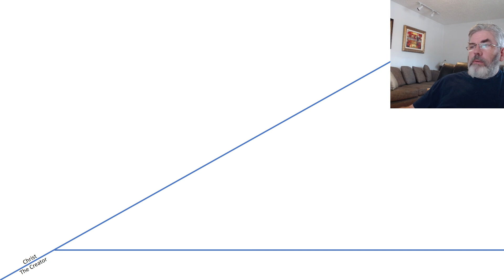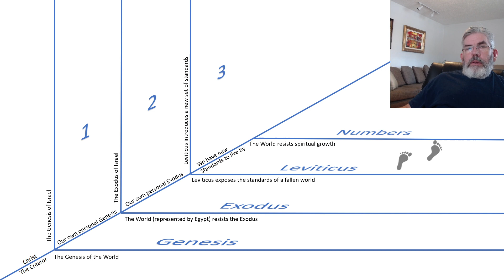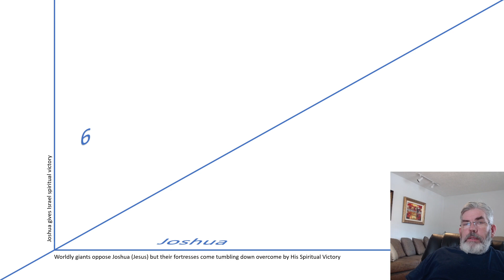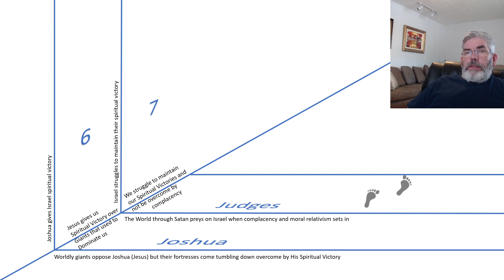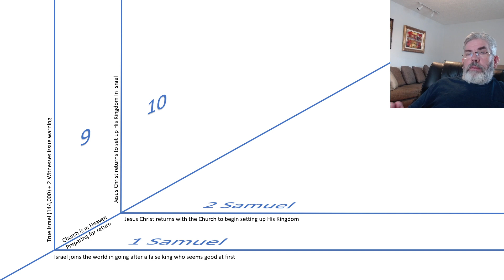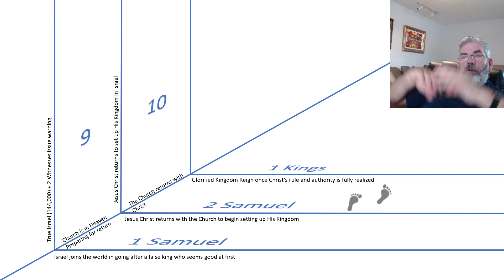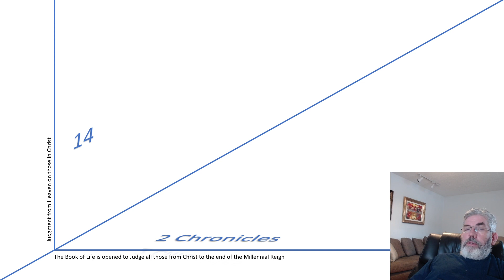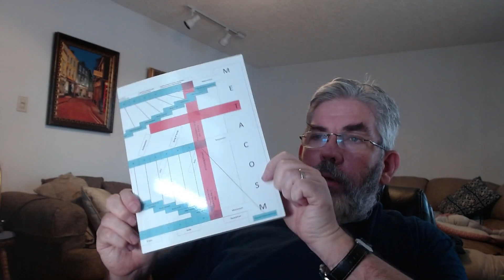Metacosm - Monday Night Bible Study Special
Weekly Verse by Verse Bible study with frequent new insights and cutting edge understandings

See how The Bible authenticates itself through its order of Books and how the themes of each Book mirror the spiritual progression of the life of a believer in Christ

Metacosm:  A Study of The Bible Book Order demonstrates this amazing structure within The Bible.

In 3 separate but paralleled 17 stage progressions of The History, The Prophets, and The Epistles, see how they are all in tandem with each other in God's Master Plan for His Creation, for The Church, for Israel, and for each individual believer personally.

This study along with the others found here prove that The Bible is perfectly organized and Authored by God through the Holy Spirit.